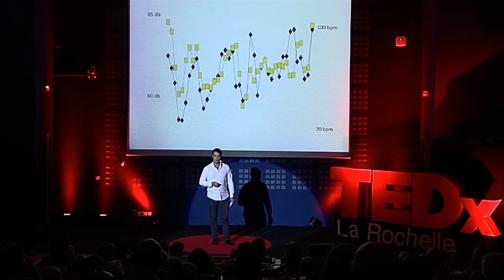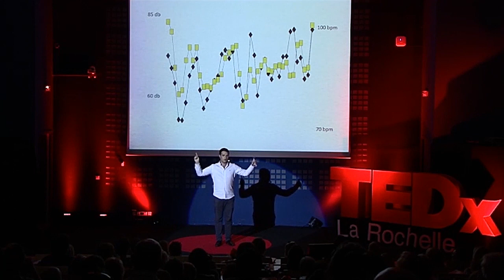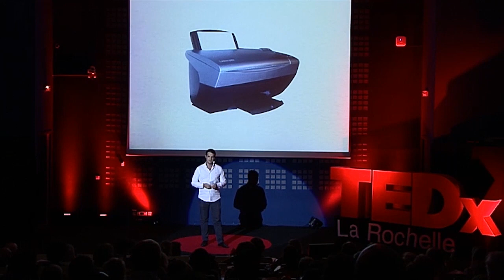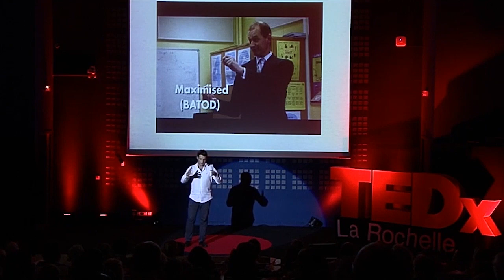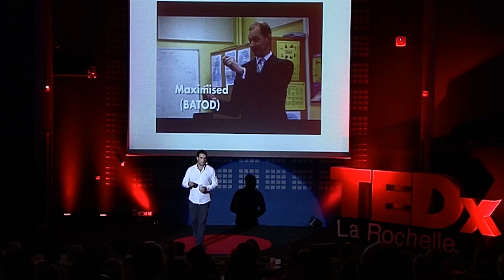What disturbs you most when you are in the workplace? Yoan Le Muet at TEDxLaRochelle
Yoan Le Muet , prend conscience qu'il n'arrive pas à travailler. Il réalise que le bruit est enjeu important et cherche à comprendre comment on a pu en arriver là !

Yoan Le Muet  noticed he couldn't work. He realized noise is an important issue in the workplace today, and wanted to figure out how we have found ourselves here.